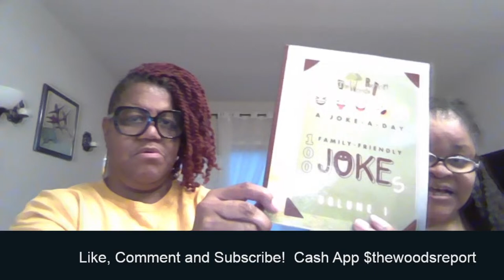Cicadas Swarming, Solar Eclipse 2024, and wrath of Tiffany Heynard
Get ready for the 2024 solar eclipse and the wrath of Tiffany Heynard! Plus, get ready for the  cicadas swarm in this epic video. Don't miss out on this incredible nature phenomenon!

Our show is a cross between theview, thebreakfastclub, 700club, howardstern, larryreid, and silk&diamond.

We are not Democrat or Republican. Become part of our wacky Woods family.

Feel free to correct us in the comments but please be respectful.